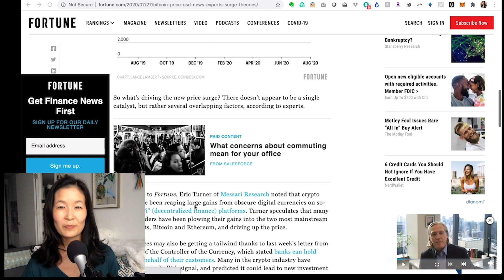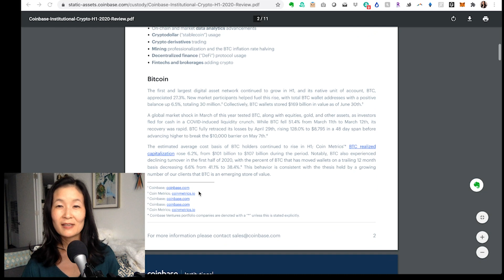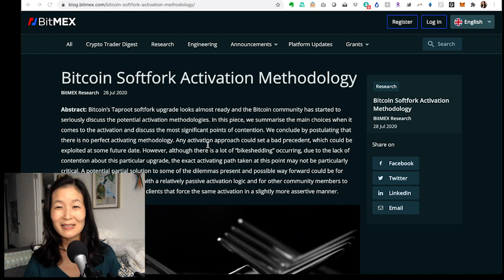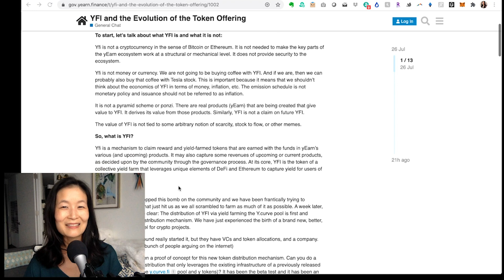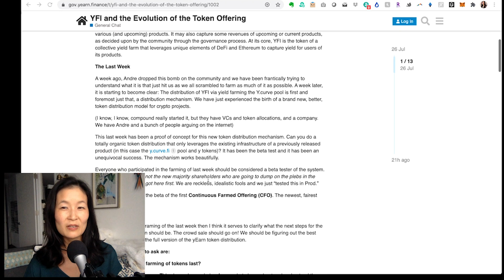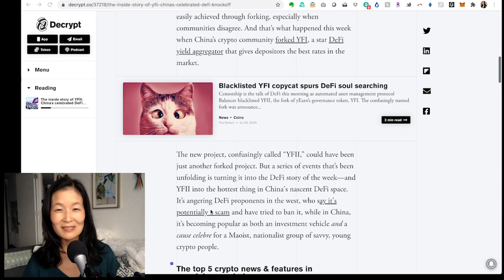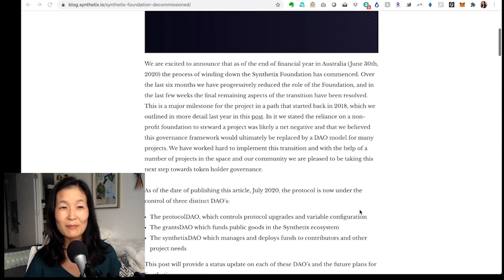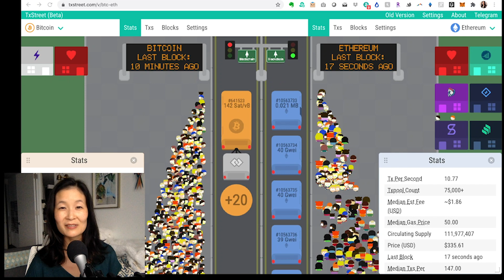Crypto News Recap - Why Bitcoin Surpassed $10k - Stories from July 24th - July 31st 2020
Why Bitcoin Surpassed $10k
YFI and YFII, explained.

Given the macro environment plus the halving this past spring, it seemed inevitable that the Bitcoin price would rise. But perhaps the announcement last week that banks could now custody crypto, or DeFi gains making their way back to the original cryptocurrency, were the factors that finally tipped the price past $10,000.

Meanwhile, Ethereum celebrated its fifth birthday, which creator Vitalik Buterin and his father Dmitry discussed on both podcasts. If you’re looking to understand Ethereum 2.0 as it approaches, we’ve got some clear explainers for you, plus breakdowns of what exactly is going on with YFI and YFII in the world of DeFi. Plus, we dive into exactly what choices the Bitcoin community faces as it tries to activate its next major upgrade via soft fork.

What’s the Best Way to Upgrade Bitcoin?

FUN BITS
An Adorable Way to View Live Transactions